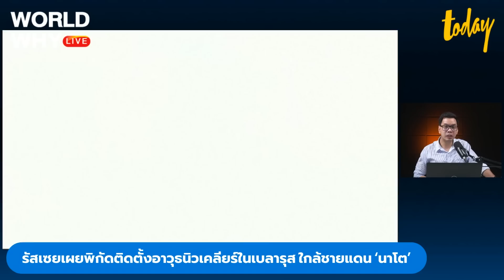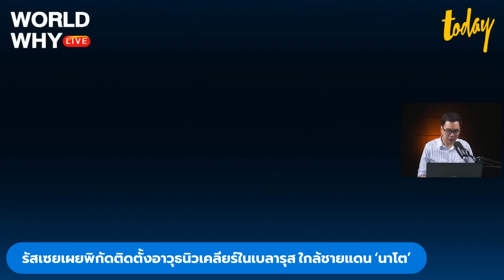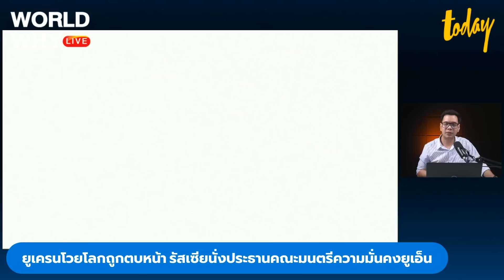ยูเครนชี้โลกถูกตบหน้า รัสเซียเป็นประธานคณะมนตรีความมั่นคงยูเอ็น เรียกร้องปฏิรูป | WORLD WHY LIVE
รัฐมนตรีต่างประเทศยูเครนชี้โลกถูกตบหน้า หลังรัสเซียนั่งประธานคณะมนตรีความมั่นคงสหประชาชาติตามการสับเปลี่ยนประจำเดือน ขณะที่ข้อเรียกร้องปฏิรูปองค์การสหประชาชาติไม่ใช่เรื่องง่าย